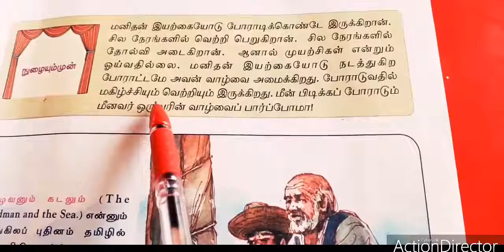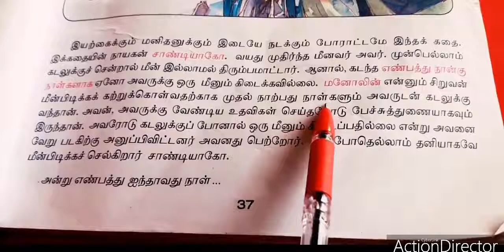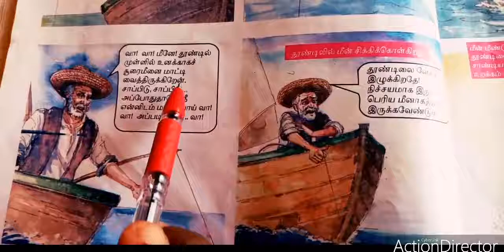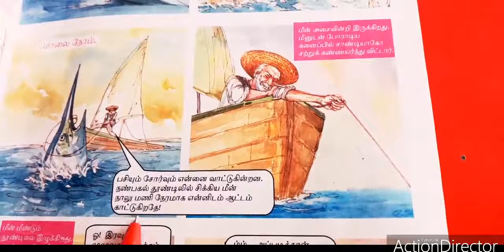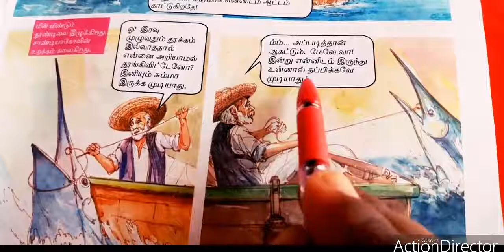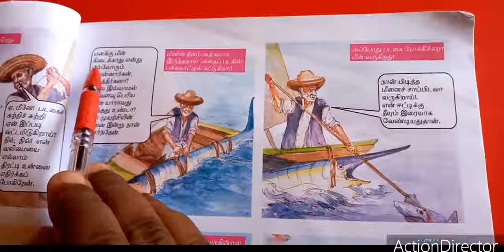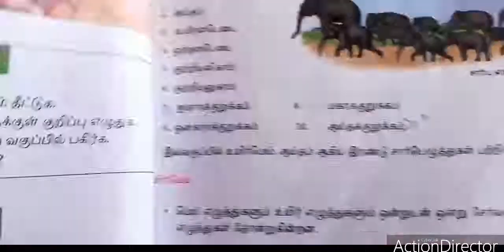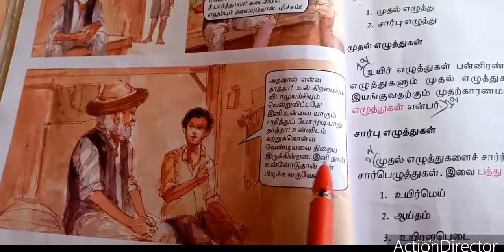SJV Grade 6 tamil kizhavanum kadalum